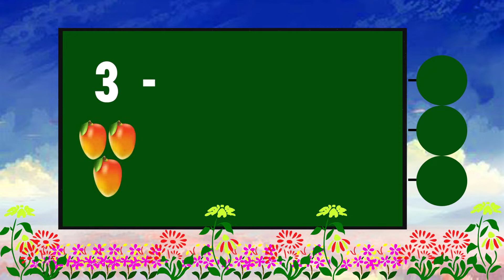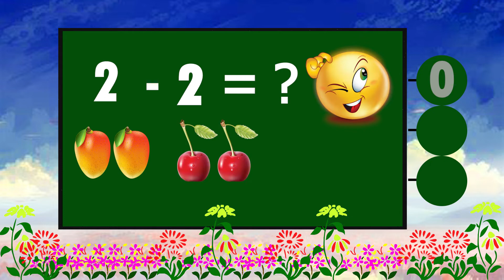Subtraction for kids | Learn How To Subtract | Maths for Kids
Addition and Subtraction with Dinosaurs - Math for Kids - Math Operations